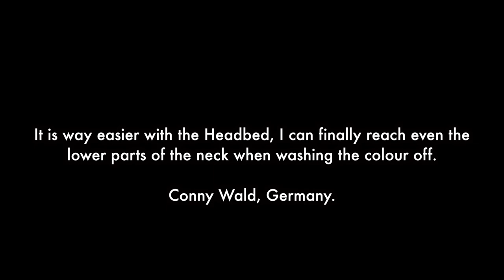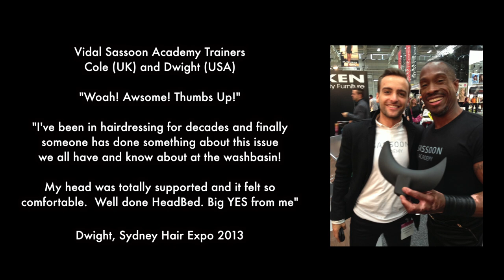Salon Sink Head and Neck Support Cushion - Meet the Inventor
HeadBed was created by West Australian naturopath Catherine Randabel (BA Phys.Ed & Psych., Grad.Dip.Psych., Dip.Applied Science Naturopathy. Member ATMS).

"I see the HeadBed as a safety device really. The neck has to be protected by correctly supporting the weight of the head. The next most obvious thing to consider, is much greater comfort for the person at the sink! No more strain and pain. The whole experience can become very enjoyable once again."